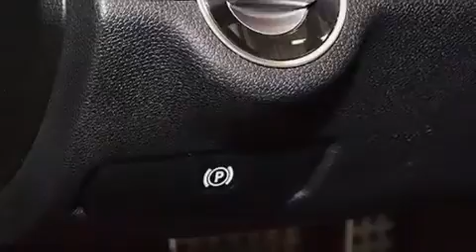Preowned 2011 Mercedes-Benz C300 4MATIC AWD Orlando FL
Haz clic aquí para ver el precio Hemos tenido el honor de servir a la zona de Lake Worth fl , le prometemos que su experiencia superará sus expectativas ! Year : 2011 Make : Mercedes-Benz Model : C300 Engine : Motor con 6-Cil de 3.0L Trans . : Transmisión Automática de 7 Velocidades Millaje : 31,417 Stock : 73226 Offleaseonly.com 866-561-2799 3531 Lake Worth Rd Lake Worth , fl 33461